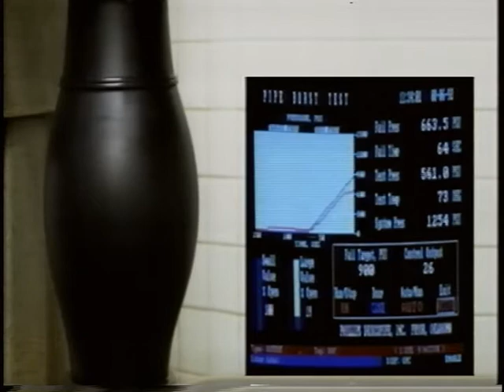Benefits of Polyethylene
See the advantages of using polyethylene and why it is the best piping choice.